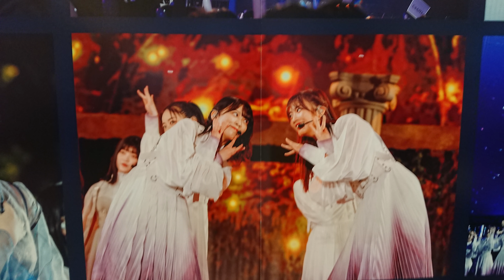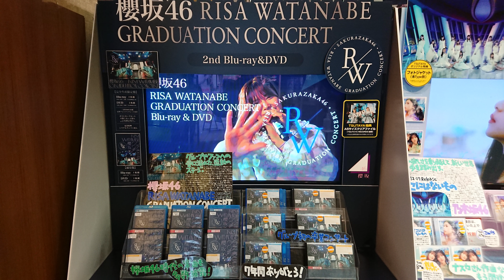櫻坂46 渡邉理佐 卒業コンサート 発売記念 パネル展 に行ってきた！ 【 渋谷TSUTAYA 】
今回は先日発表された@sakurazaka46SMEJ 「渡邉理佐 卒業コンサート」円盤の発売記念パネル展に行ってきました！

DOVA-SYNDROM
MusicNote（ミュージックノート）
効果音ラボ
魔王魂